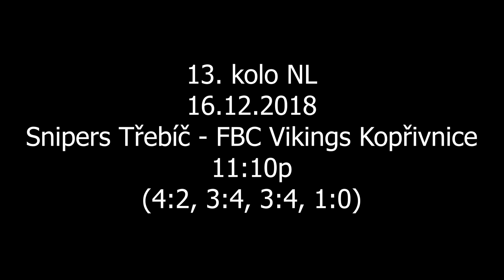Snipers Třebíč-FBC Vikings Kopřivnice, 1. třetina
11:10p (4:2, 3:4, 3:4, 1:0)
13. kolo NL
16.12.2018